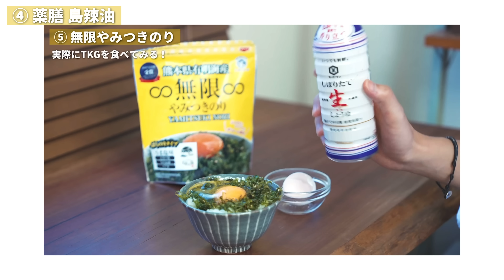【2022年10月】今月買って良かったモノ5点 / デスク配線整理グッズ / めちゃ旨ラー油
毎月恒例の買って良かったものと、ハマっていることについて紹介する「今月のモノとコト」

10月はデスクの配線をスッキリと整理した際に購入したグッズや、めっちゃ本格的で美味しいラー油などを紹介！

久しぶりに大作ゲームも始めたので、それについてもお話ししています。

・サンワサプライ ケーブル配線トレー

・JOTO ケーブル収納スリーブ

・CIO Nova Port DUO 65W

・CIO Nova Port DUO 45W

・薬膳 島辣油

◾️iPadテクニック本『はかどる神iPad』を出版しました！（重版決定！）

◾️動画の目次
00:00 今月のモノとコト10月版
01:02 ①サンワサプライ配線トレー
04:01 ②JOTOケーブル配線スリーブ
06:02 ③CIO Nova Port DUO 65W
09:23 ④薬膳 島辣油
12:26 ⑤Le Yucca’sのギリーシューズ
14:40 最近ハマっているゲーム
16:34 10月はめちゃめちゃ忙しかった…

みなさんはいくつ知っていましたか？9つ全部知ってたらiPadマスター！！！